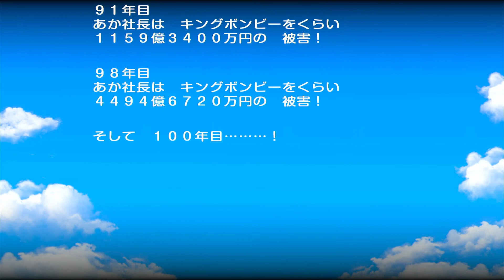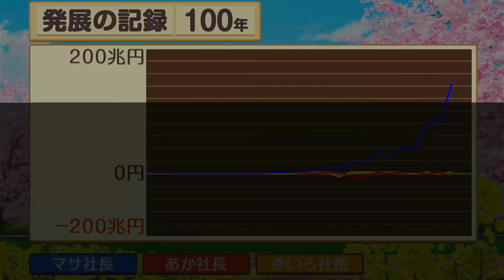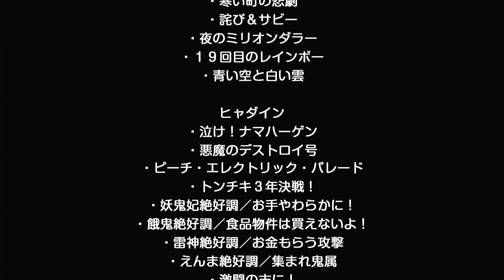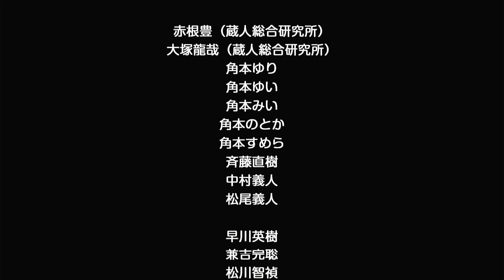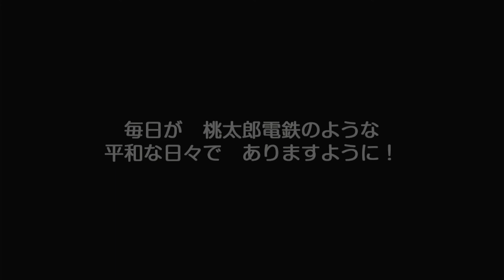桃鉄100年プレイ 激動の桃鉄史＆スタッフロール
100年プレイクリア後の動画

初めてキャプチャカードとOBS Studio使ってスイッチの映像を録画してみました。